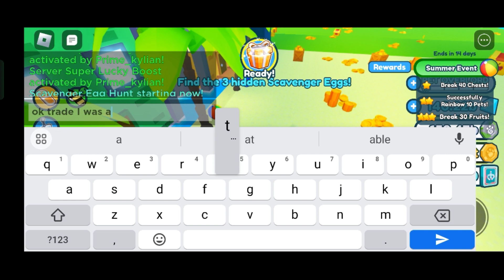ARE YOU SURE YOU WANT TO BUY THIS AREA FOR 90 MILLION POPSICLES?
📌 Hey ev´rybody,
🕹️ I’m @Larsonbkk